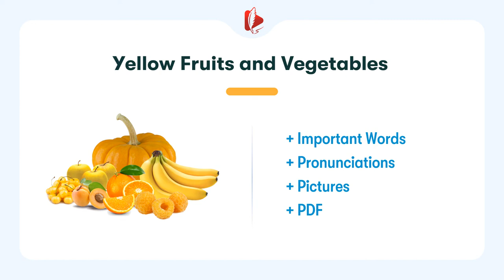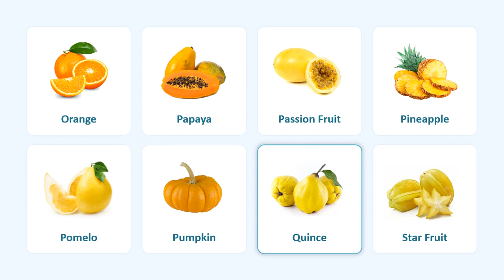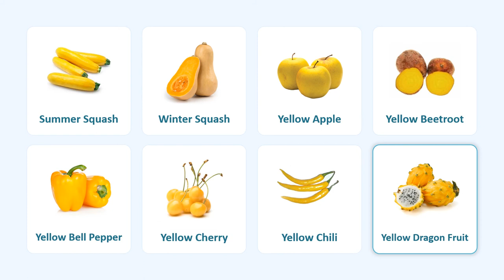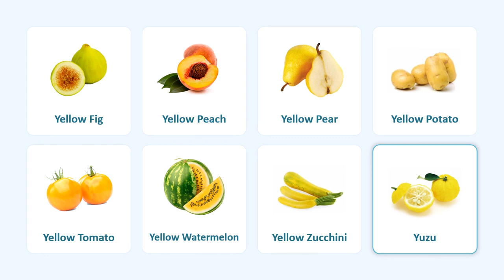Yellow Fruits and Vegetables in English | List of Yellow Fruits with Pronunciations and Pictures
Learn Yellow Fruits and Vegetable Names in English | English Vocabulary Lesson

0:00 | Introduction
0:05 | Slide 1: Apricot, Banana, Corn, Durian, Eggfruit, Ginger, Golden Kiwi, Golden Raspberries
0:44 | Slide 2: Grapes, Guava, Jackfruit, Lemon, Loquat, Mango, Melon, Mirabelle Plum
1:21 | Slide 3: Orange, Papaya, Passion Fruit, Pineapple, Pomelo, Pumpkin, Quince, Star Fruit
2:00 | Slide 4: Summer Squash, Winter Squash, Yellow Apple, Yellow Beetroot, Yellow Bell Pepper, Yellow Cherry, Yellow Chili, Yellow Dragon Fruit
2:43 | Slide 5: Yellow Fig, Yellow Peach, Yellow Pear, Yellow Potato, Yellow Tomato, Yellow Watermelon, Yellow Zucchini, Yuzu